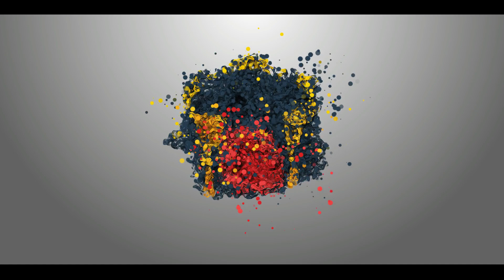कढ़ाई में पारले जी बिस्किट Eggless केक बनाने का अनोखा तरीका | Mango Cake Birthday cake by Chef Seema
Hello Smarties .आज हम बिना अंडा बिना ओवन 10 जबरदस्त टिप्स देखेंगे कढ़ाई में फूला हुआ केक बनाने के लिए | Eggless Mango Cake With Tips by Chef Seema , 10 Amazing Baking Tips for a Perfect Cake | 10 जबरदस्त टिप्स केक फूला हुआ बनाने के लिए, फुला हुआ केक बनाने के ज़बरदस्त टिप्स |13 Perfect Cake baking Tips | Kitchen Hacks, Eggless Chocolate Cake without Oven
Learn how to make Eggless Biscuts. cake without Oven.bachelors recipe. In this video we will make a very quick and easy recipe for a egg-free cake without an oven. This Parle G Biscuit Cake is super easy with just 5 ingredients, this cake tastes just as good as a regular cake. केक बनाने का सबसे आसान तरीका। बिना अंडे का स्पंज के बनाये. In this video I'm going to make egg-less cake in Cooking Pot without the use of any oven or microwave. This is very easy and convenient recipe for all those who do not have oven or microwave. Kadhai Cake Recipe एग्ग्लेस कढ़ाई केक घर पर कढ़ाई में केक कैसे बनाये Eggless Cake Recipe Cake Recipe Indian Indian Recipes Cake Recipe In Hindi Cake Recipe For Beginners Basic Cooking Bakery Cake Recipe.  This chocolate cake is prepared without eggs. kids and elders will like this Christmas special recipe . You can keep this biscuit cake out of fridge for three days.birthday cake recipe. Lock-Down Birthday Cake | 3 ingredient  Birthday Cake | Easy Birthday Cake In Lock-Down. quick cake recipes at home.

Link for the products I use:

 Ingredients

200 gm Parle G Biscuits
(39 pieces)
4 tsp Sugar
1 cup Milk
½ cup Mango pulp
2 tbsp unflavored oil / Butter
1 tsp regular ENO
(For Mango Icing )
1 cup  ripe Mango pulp
¼ cup Sugar
1 tsp Butter/Ghee
¼ tsp Coffee

biscuit cake recipe | no bake biscuit cake | chocolate biscuit cake with detailed photo and video recipe. an easy and tasty chocolate flavoured no bake recipe prepared with parle-g biscuits as its base. the recipe is extremely simple and can a perfect cake recipe for christmas cake. the biscuit cake can be prepared with choice of biscuits like marie biscuits, oreo biscuits or any digestive biscuits or glucose biscuits.birthday cake recipe.

biscuit cake recipe | no bake biscuit cake | chocolate biscuit cake with step by step photo and video recipe. there are several variations and flavours of no bake biscuit cake which varies with the type of biscuits and frosting used. in this recipe i have used the popular parle g biscuits as the base which should make it healthy and tasty. moreover these cakes are eggless cakes and hence matches even non egg eaters preference.birthday cake recipe.